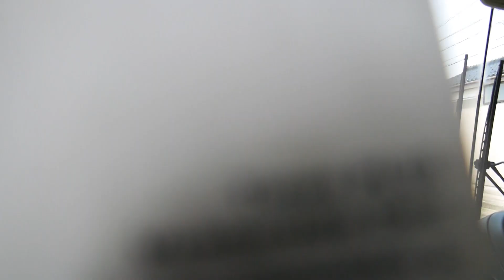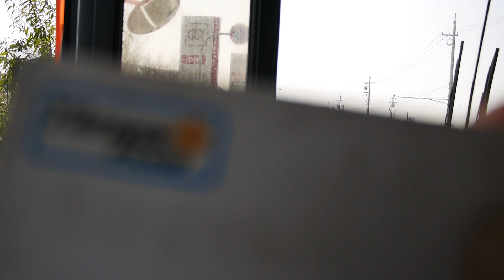【前面展望】富山駅～高岡駅北口～新高岡駅【富山地方鉄道バス・新高岡線_延伸開業!】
2015年3月14日のダイヤ改正で開業した北陸新幹線の新高岡駅に乗り入れます。
工業地帯・レジャーゾーン・住宅団地など景色が目まぐるしく変わる富山～高岡間も見ものです。